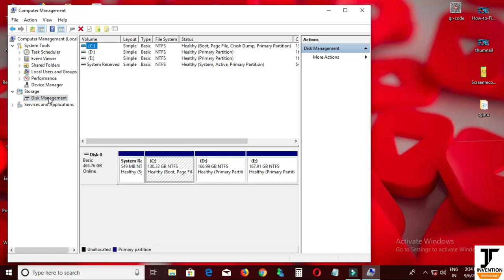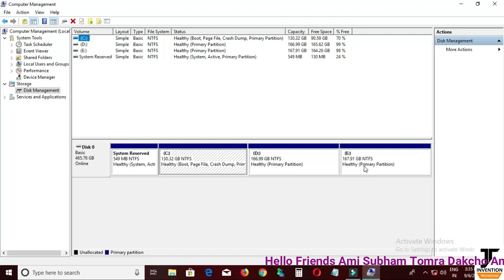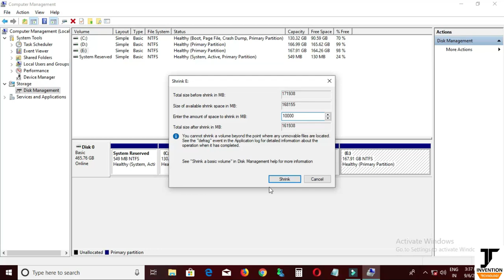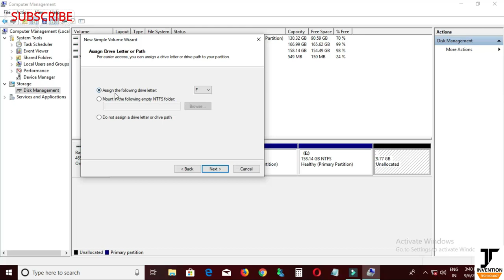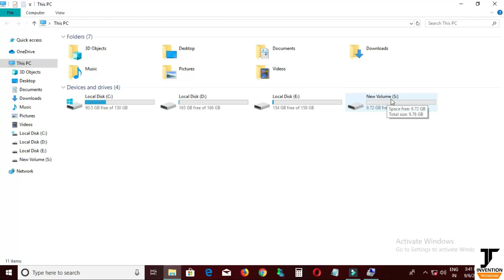কিভাবে হার্ডড্রাইভের পার্টিশন করবে? ; How To Partition in Hard Drive in Bengali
হার্ডড্রাইভের পার্টিশন করতে অনেকেই জানে,হার্ডড্রাইভের পার্টিশন করার জন্য ভিডিও টা শেষ প্রযন্ত মন দিয়ে দেখো। তাহলেই তোমরা খুব সহজেই হার্ড্রাইভের পার্টিশন করতে পারবে। .

বন্দুরা ভিডিও টা ভালো লাগলে অবশ্যই একটা লাইক করো, এবং শেয়ার করো যাতে আরো বন্দুরা জানতে পারে কিভাবে হার্ডড্রাইভের পার্টিশন করতে হয়.

আমার ফেইসবুক পেজে join করার জন্য লিংক ওপেন করো

সবার শেষে ভিডিও সম্পর্কে কোনো প্রশ্ন থাকলে Comment koro...